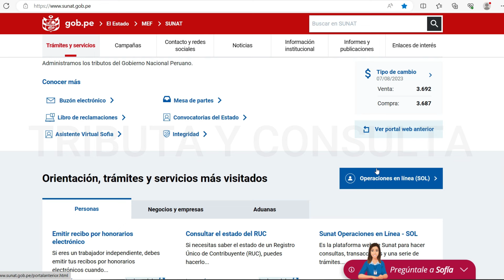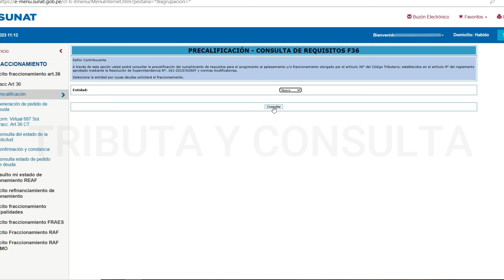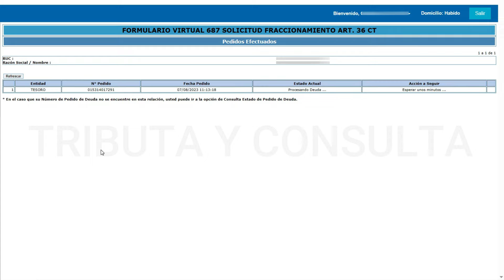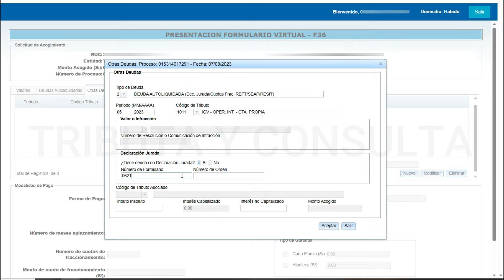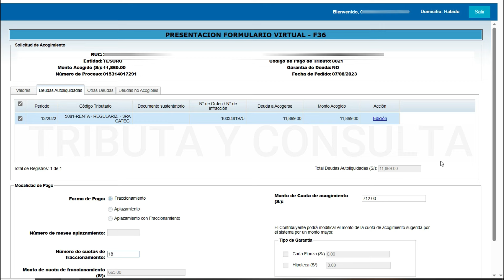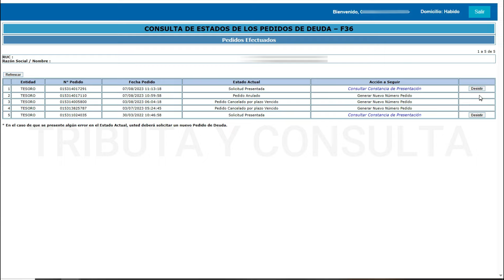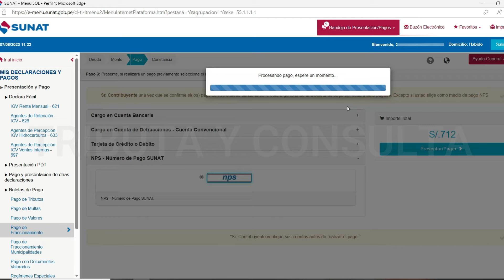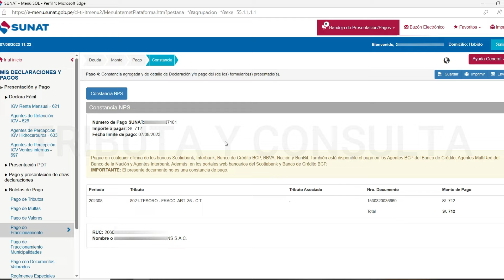¿Cómo fraccionar una deuda tributaria SUNAT 2023?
Fraccionamiento Tributario SUNAT 2023

Tutorial cómo solicitar fraccionamiento tributario SUNAT 2023 y como generar el NPS para pagar la cuota de acogimiento.